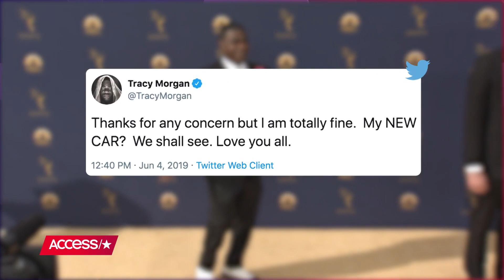Tracy Morgan's New $2 Million Bugatti Was Sideswiped! | Access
Tracy Morgan had a slight fender-bender when he drove his brand new almost $2 million Bugatti off the dealer's lot. Watch to find out what went down!

Tracy Morgan's New $2 Million Bugatti Was Sideswiped!